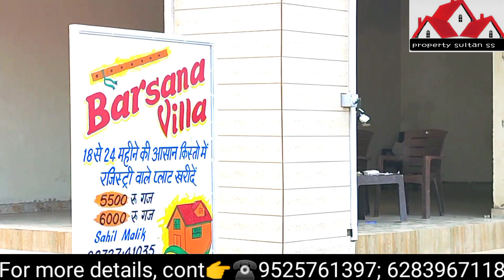Best plot sale in Ludhiana low price & best location bank loan availab,0% finance,property sultan ss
-cmnt-share

Hy dosto kaise hai aap sab

आप के budget me devolop location pe plot
main road 33 foot

Dosto agar aapko तुरंत कब्ज़ा lena hai toh matr 25% downpayment karne ke bad aapko कब्ज़ा mil jayegi
Aur aapka 25% ₹ honge only 65000₹/only

And aapko jo per month kist hogi 5500₹/month
36 month ki timming milegi aapko no extra charge
Yani 3 years total amount 275000₹only!

Plot dimension

(1) plot size 50 gajj = 15 foot front & back 30 foot
(2) plot size 60 gajj    = 15 foot front & back 36 foot

Shop dimension

(3) 10 foot front & back 30 foot = 33 gajj

(4) single gaali plot price 5500₹/gajj

(5) double gaali plot price 6000₹/ gajj

location Tajpur road near by rahon road shemrala chowk Ludhiana

railway station 8 km
bus stand 10 km
shemrala chowk 5 km
Meharban  4 km

 dosto is colony ke 1-2 km ke under me  sabhi facility mil jayegi

 facility--
sewarage, 💡, water suply, road completed

thanks for 👀!

video-ko -like-cmnt-share करें